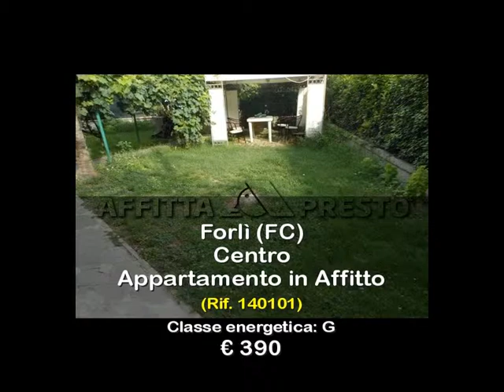Appartamento in Affitto a Forlì (FC)- Bilocale adiacente al centro, in zona tranquilla e ben servit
ZONA CENTRO: bilocale in zona Porta Cotogni sito in porzione di bifamiliare, in zona tranquilla e residenziale. L'appartamento è composto da angolo cottura e soggiorno. Una camera da letto matrimoniale. Bagno finestrato munito di box doccia. Possibilità di usufruire di una lavanderia comune. Cantina. Ampio giardino comune. Completamente arredato. Possibilità di togliere mobili. Si accettano animali. Riscaldamento autonomo. CE:G; EP: 331,63. 390 euro